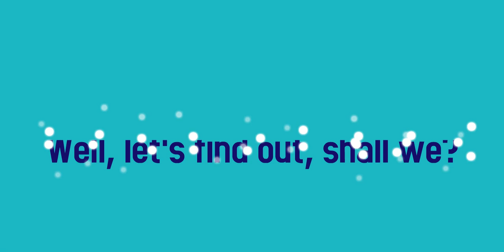Serena sneaks out to a party